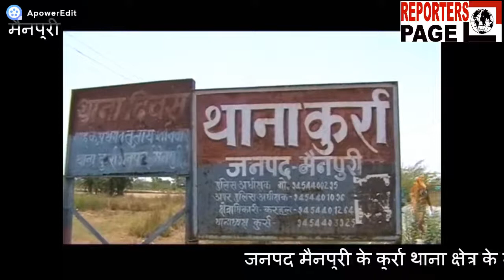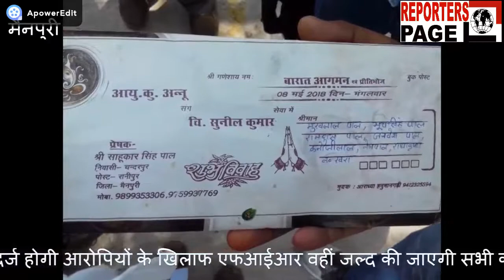REPORTERS PAGE : लड़की को घर से अगवा कर गैंगरेप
जनपद मैनपुरी के कुर्रा थाना क्षेत्र के ग्राम चंदरपुर में एक लड़की के साथ गैंगरेप/पीड़ित लड़की और उसके परिजनों ने घर से उठा कर ले जाने के बाद लगाया 4 लोगों पर गैंगरेप का आरोप/विरोध करने पर लड़की के साथ की गई जमकर मारपीट/
सुबह के समय अचेत अवस्था में परिजनों को गांव से 1 किलोमीटर दूर माइनर में मिली पीड़ित लड़की/पीड़ित लड़की की आगामी 8 तारीख को आनी है बारात/न्याय के लिए उच्चाधिकारियों के  चक्कर काटने पर मजबूर पीड़िता/एएसपी ने मामले के संज्ञान में आने के बाद पीड़िता को न्याय दिलाने की बात/कहा दर्ज होगी आरोपियों के खिलाफ एफआईआर वहीं जल्द की जाएगी सभी की गिरफ्तारी। पूरा मामला जनपद मैनपुरी के कुर्रा थाना क्षेत्र के ग्राम चन्द्रपुर-बोझी का है यहाँ पीड़िता के और उसके परिजनों के बयान के अनुसार-अनुसार उसको 4 युवकों ने उस समय उसी के घर से रात में अगवा कर सूनसान जगह पर ले जाने के बाद गैंगरेप की बारदात को अंजाम दिया जब वह अपने घर मे अकेली थी जिसके बाद जब उसने अपने साथ दुश्कर्म किये जाने की घटना का विरोध किया तो आरोपियों ने उसके साथ जबरदस्त तरीके से मारपीट की और उसको गम्भीर हालत में छोड़कर फरार हो गए पीड़ित लड़की के अनुसार-उसने एक युवक जिसका नाम अवनीश है उसको पहचान लिया है वहीं आज पीड़िता के परिजन कुर्रा पुलिस की कार्यशैली से नाराज होकर अपर-पुलिस अधीक्षक के कार्यालय में पहुँचे जहाँ वो न्याय के लिए आज दर दर भटकने को मजबूर है। पुलिस के अनुसार-पीड़ित पक्ष के द्वारा घटना की बात सामने आयी है इसमें 4 लोगों के द्वारा लड़की के साथ दुश्कर्म किये जाने की बात आ रही है इसमें एफआईआर दर्ज कर लड़की का बयान लिए जाने की तैयारी की जा रही है मुकद्दमा दर्ज कर सभी को जल्द ही गिरफ्तार कर लिया जाएगा।